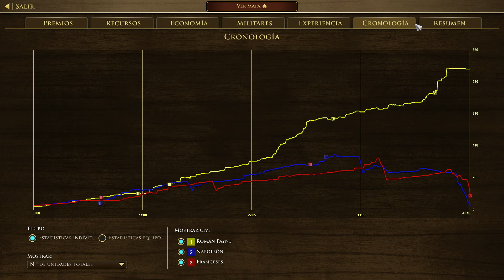L'AQUILA - Evento Caballeros del Mediterráneo - Age of Empires 3 Definitive Edition - Desafío 6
Con el nuevo DLC, llega al juego un nuevo evento: Caballeros del Mediterráneo. Repasaremos todos los desafíos, crearemos el primer borrador de las barajas para las 2 nuevas civilizaciones: italianos y malteses y empezaremos con los desafíos de este nuevo evento donde podremos desbloquear nuevas personalizaciones para los exploradores y nuevos iconos de perfil.

Especificaciones técnicas de mi pc:
i7-7700 @ 2,80GHz
16GB RAM

TEMAS RELACIONADOS
Age of Empires 3 Definitive Edition gameplay español
Age of Empires III Definitive Edition gameplay español
AoE3 DE Evento
Age of Empires 3 gameplay español evento
AoE3DE
RTS
Combate Épico